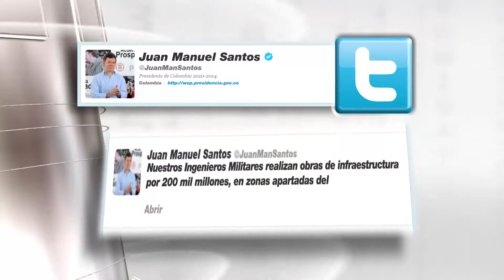Cifra de la semana 25 agosto